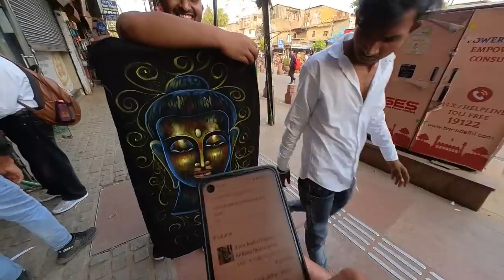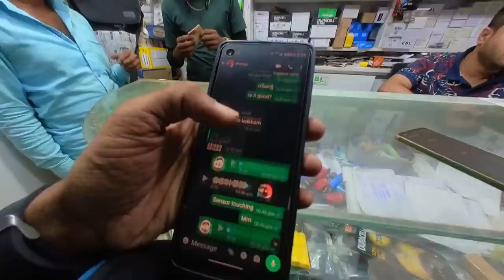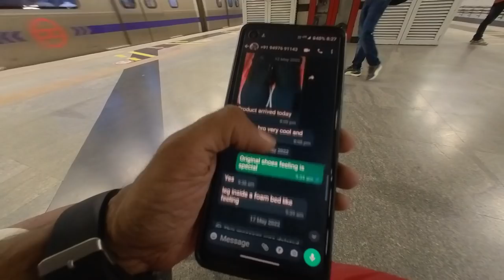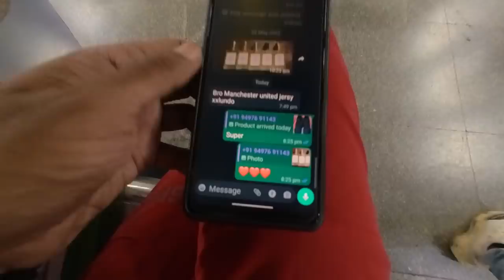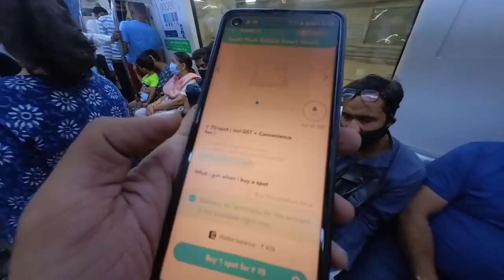3 shoes, നാല് ജേഴ്സി & രണ്ട് ഫുട്ബോൾ boots വാങ്ങി Original Brands Mega Market Shopping - Way Of Life